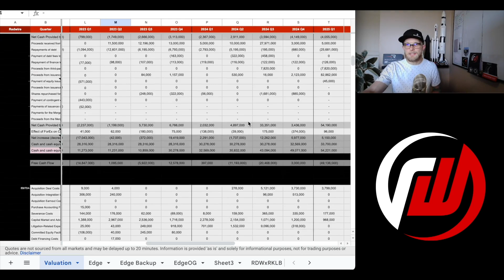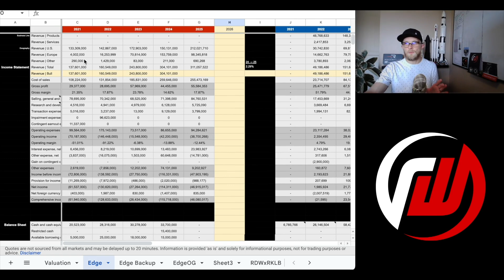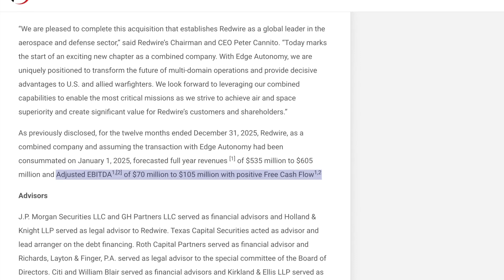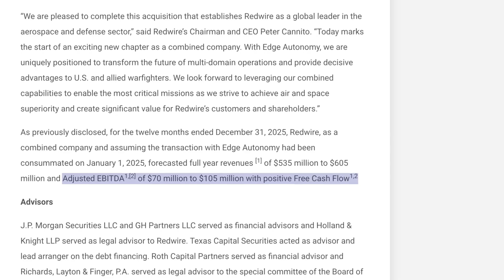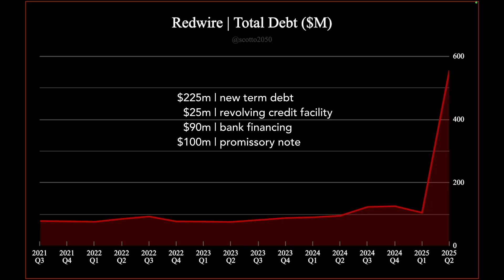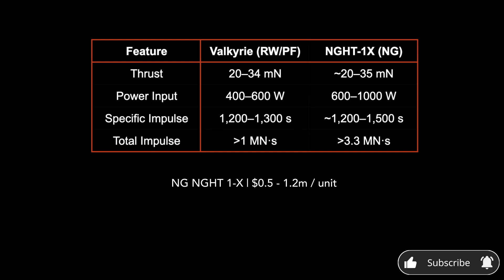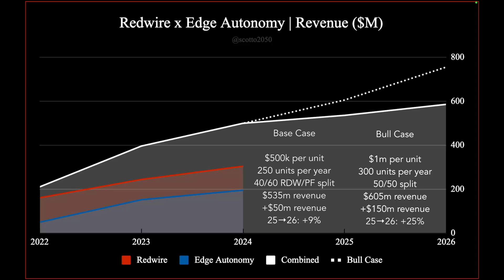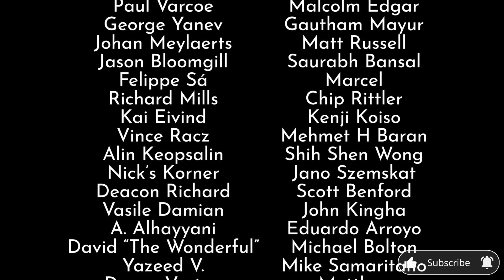Redwire’s MASSIVE New Acquisition (For Better or Worse)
Valuation Models / Support

Q1 2025 Earnings Interview with

Timestamps
00:00 Intro / Housekeeping
01:33 Overview
02:31 Redwire 2.0 Income Statement
04:34 Share Count / Debt
06:10 Valuation / Valkyrie / Bull Case
08:45 Disclosure / Outro

@redwirespace Redwire RedwireSpace RDW $RDW